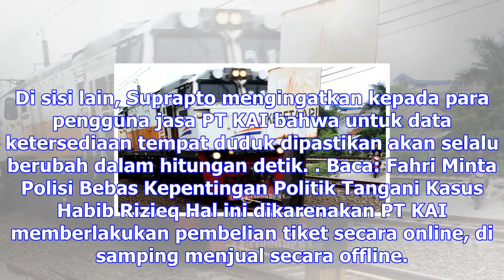Jelang natal dan tahun baru, ini persiapan pt kai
Sabtu, 2 Desember 2017 17:27 WIB henry lopulalan/stfPINTU KA MANUAL - Penguna motor berhenti ketika ...